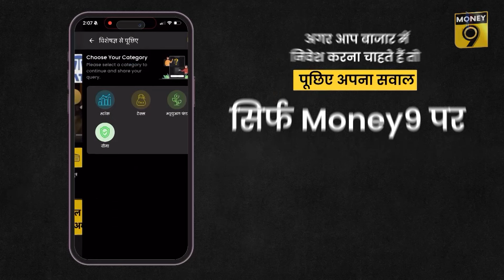एक ग्राम Gold भी खरीदना मुश्किल | मुफ्त बिजली क्‍यों है खतरनाक? MoneyTime | Money9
कितना महंगा होगा दूध? देश में कितने हुए दूरसंचार उपभोक्‍ता? RBI ने किस Bank पर लगाए प्रतिबंध? Crude Oil होने वाला है कितना महंगा? कितना कमाते हैं भारतीय CEO? Bajaj Finance ने Fixed Deposit पर कितना बढ़ाया ब्‍याज? जानने के लिए देखें MoneyTime का लेटेस्ट एपिसोड